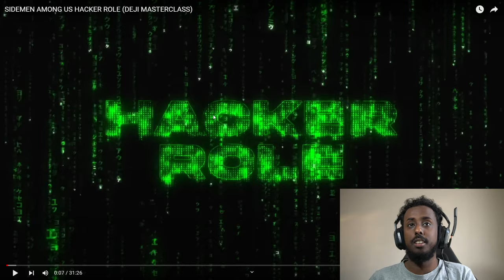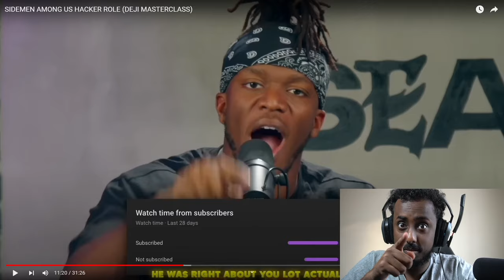REACTION TO SIDEMEN AMONG US HACKER ROLE - DEJI PULLS OFF A MASTERCLASS!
THIS IS MY REACTION TO SIDEMEN AMONG US HACKER EDITION (DEJI MASTERCLASS)

REACTION TO SIDEMEN AMONG US HACKER EDITION (DEJI MASTERCLASS)

The sidemen have started playing mafia and this video has got the return of KSI and Behzinga.